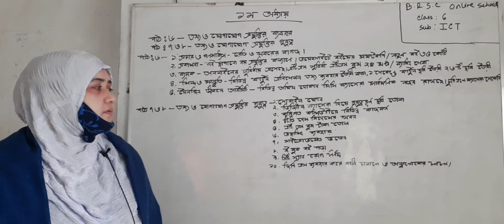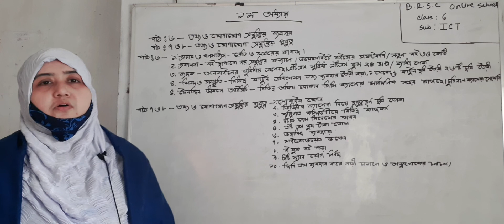শ্রেণী-ষষ্ঠ -তথ্য ও যোগাযোগ প্রযুক্তি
প্রথম অধ্যায়-পাঠ ৬, ৭ ৯